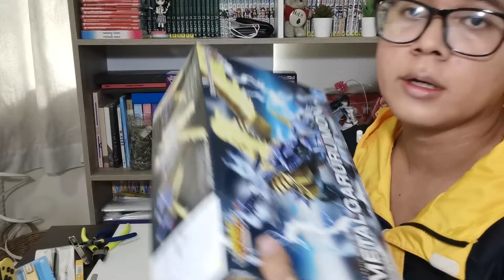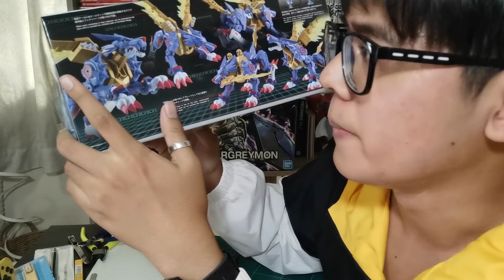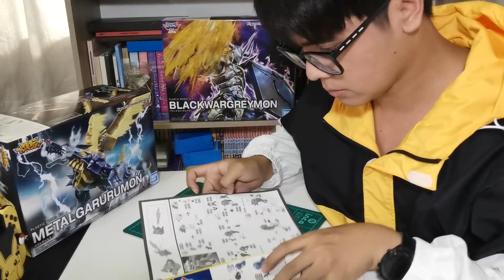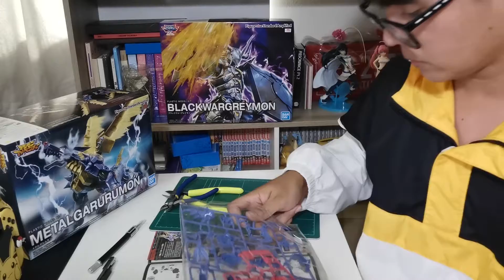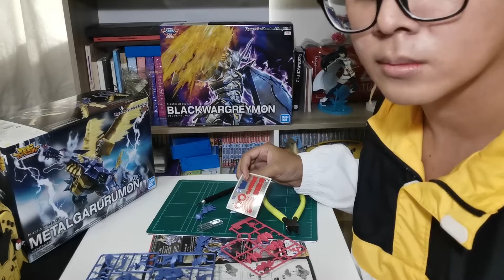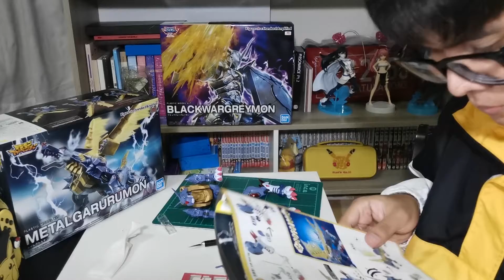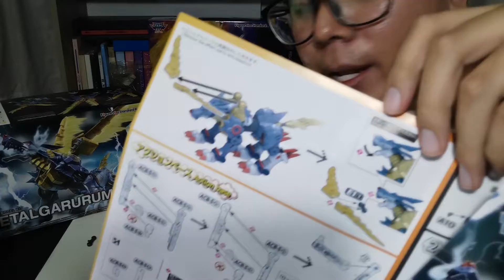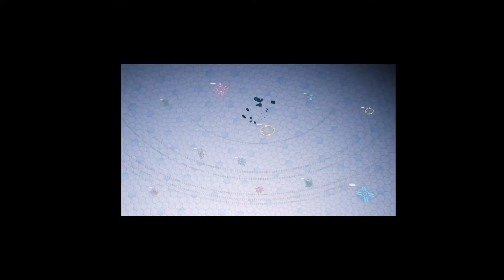[Vlog] Dnplay Day-off Ep 07 - Unboxing & Build-up รีวิว โมเดล MetalGarurumon Figure Rise Standard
คลิปนี้ก็เป็นคลิป [Vlog] Dnplay Day-off Ep 07 - Unboxing & Build-up figure rise standard Metal Garurumon  ที่จะมาเปิดกล่อง ของ Bandai figure rise standard Metal Garurumon และต่อโมเดล ลองเล่นให้ดูเล็กน้อยจะเป็นยังไงไปดูกันเลยครับ